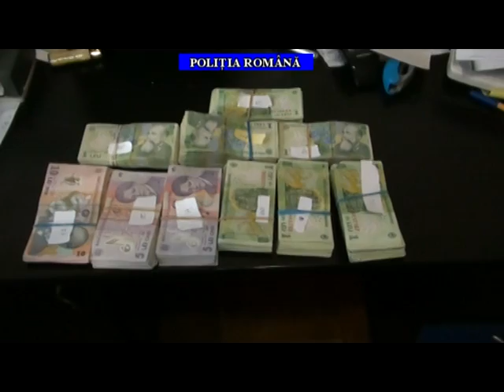contrabanda cu aur Prahova